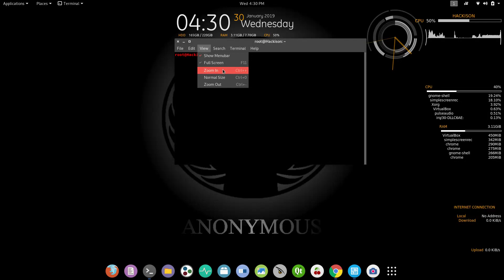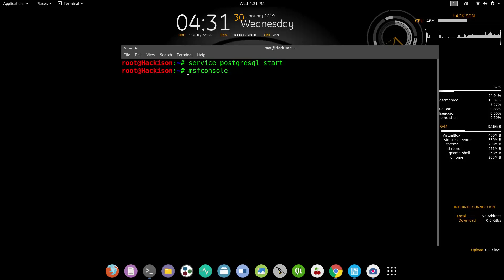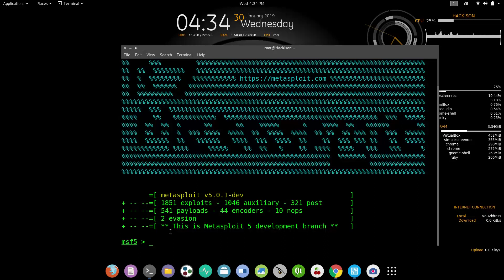Metasploit Framework - Introduction ( Tamil )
What is metasploit framework ?
                           The world’s most used penetration testing framework
Knowledge is power, especially when it’s shared. A collaboration between the open source community and Rapid7, Metasploit helps security teams do more than just verify vulnerabilities, manage security assessments, and improve security awareness; it empowers and arms defenders to always stay one step (or two) ahead of the game.

            ❤️ 𝗶𝗻𝗳𝗼𝘀𝗲𝗰𝘁𝗮𝗺𝗶𝗹@𝘂𝗽𝗶  ❤️